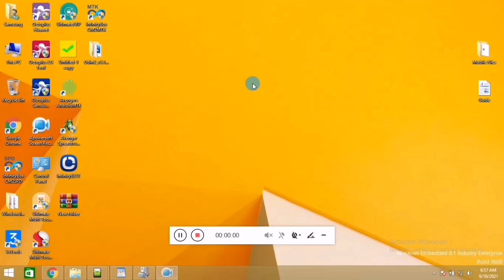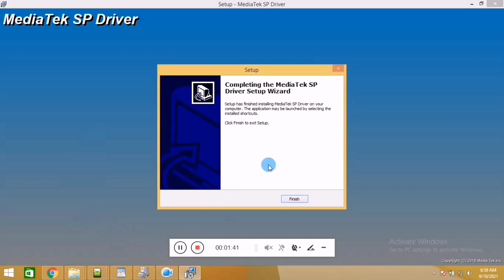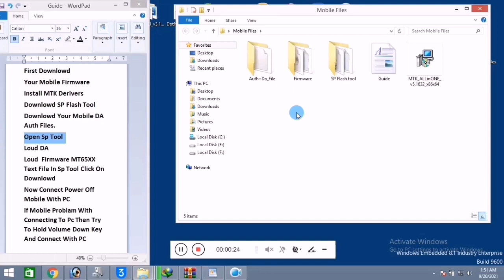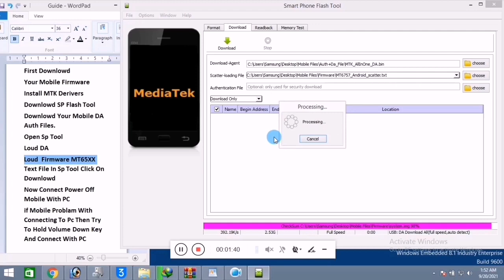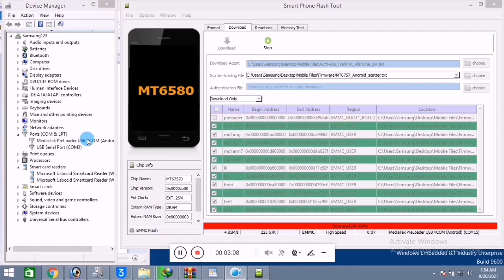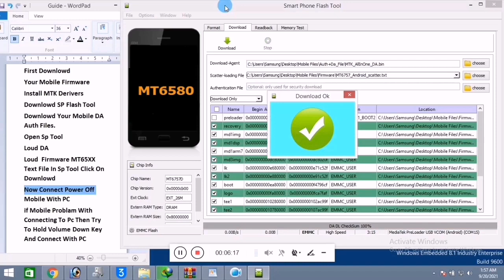Tecno Spark Plus K9 Firmware Flashing By Flash Tool Hang On Logo Dead After Flash Recover